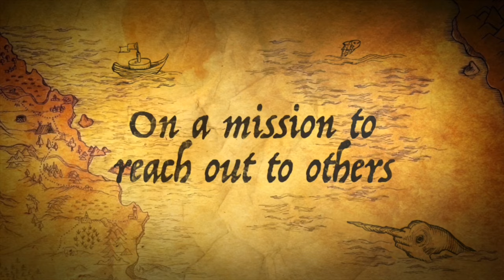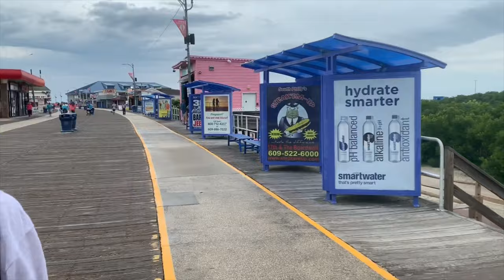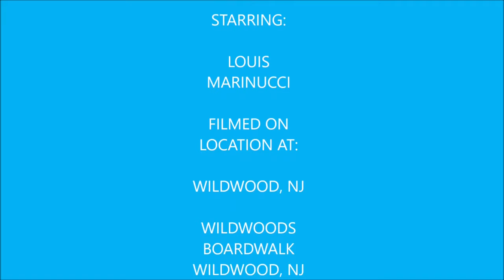Vlog 39 (Wildwood Trip Day 2)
My second day in Wildwood started out as cloudy & rainy but then was sunny later on that day and I messed up by saying Brook & Bailey when I meant to say Brooklyn & Bailey.

Brooklyn & Bailey

ZoeTwoDots

PokeGirl7